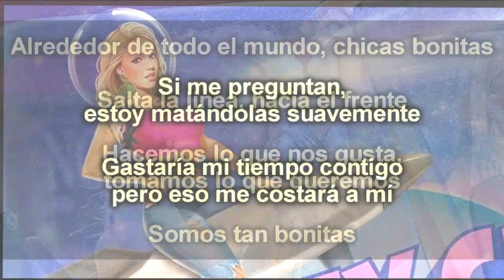Pretty Girls - Iggy Azalea (Verso traducido al español)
Compra ésta canción en iTunes.

Algunas explicaciones de la canción
*Entras en línea entre la bella y una bestia.
-Iggy se refiere a que las mujeres deben ser bestias con los hombres (es decir usarnos) sin dejar de ser bellas.

Cualquier duda deja tu comentario.